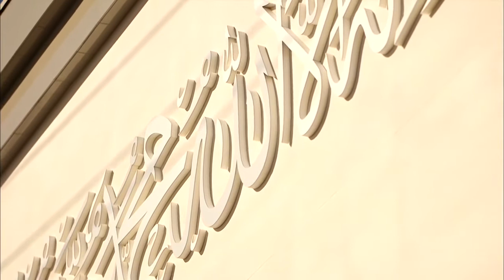Indonesian Translation: Friday Sermon November 20, 2015 - Islam Ahmadiyya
Indonesian translation of Urdu Friday Sermon delivered by Hazrat Mirza Masroor Ahmad (Head of the Ahmadiyya Muslim Community) on the 20th November 2015.